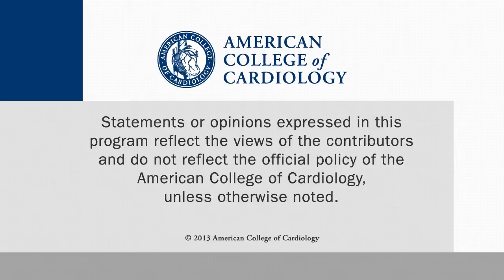Cost Analysis: Rivaroxaban vs. Warfarin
Concetta Crivera, MD,  director of Health Economics and Outcomes Research at Janssen Scientific Affairs, talks with CSWN about comparative costs of rivaroxaban vs. warfarin. This interview was conducted at the AHA 2014 Scientific Sessions in Chicago.